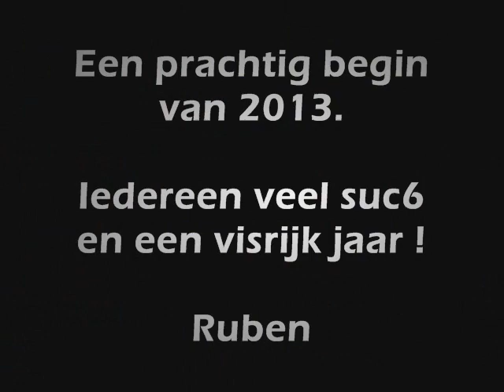LIVE DELKIM RUN!! 3 JANUARI 2013 WINTERKARPER!!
Een van de eerste dagen van het jaar ,3 januari 2013.
Gelijk productief ! Op dit filmpje is te zien hoe de aanbeet volgt, en een deel van een mooie dril.

Vind je de video leuk? Klik op het duimpje omhoog, en abboneer je op mijn Youtube kanaal.